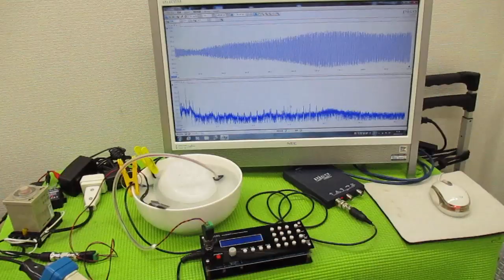メガヘルツの超音波発振制御プローブを利用した実験動画 ultrasonic-labo